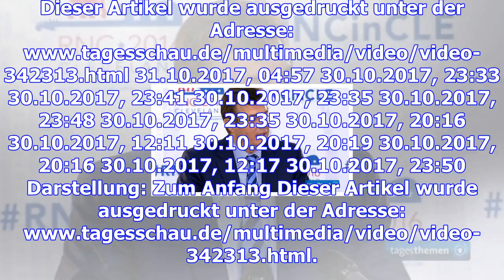Ermittlungen gegen manafort: ex-wahlkampfchef von trump stellt sich fbi